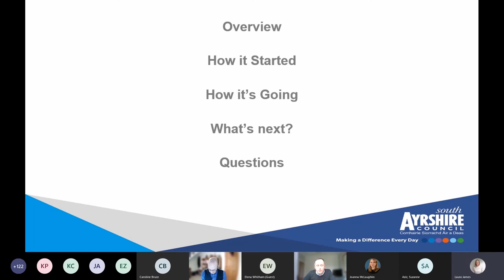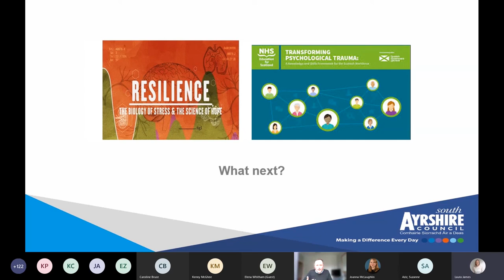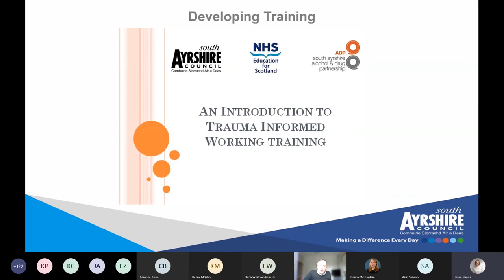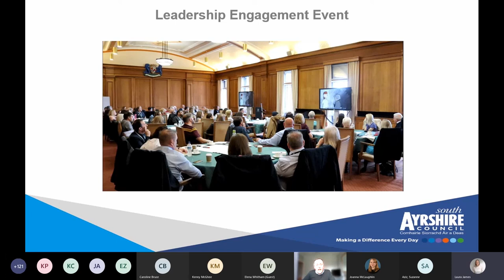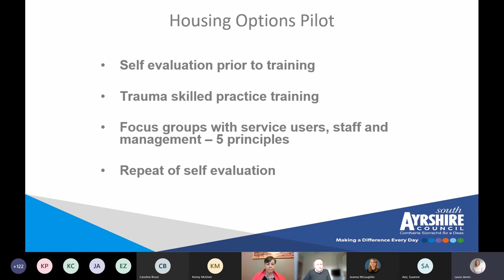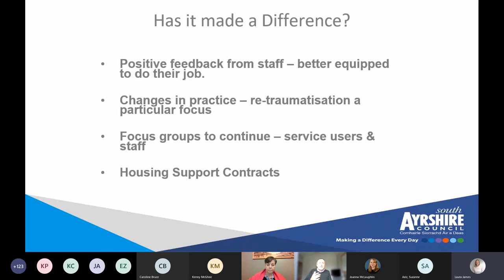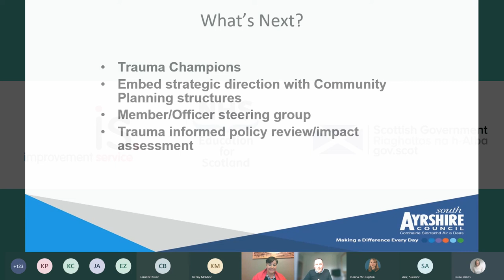Developing trauma-informed housing services: Kevin Anderson, South Ayrshire Council